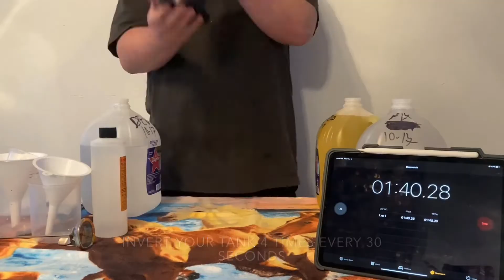Developing Ilford HP5 400 35 mm film with Kodak D76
Howdy partners,
Today I show you the quick and easy steps to develop your own black and white film at home using Kodak developing chemicals. Your development time and temperature depend on the the film being developed as well as the developer you are using. The Patterson tank I am using can hold 2 35mm film rolls. All of my chemicals were at 68 degrees F when I used them. Please dispose of your chemicals safely.